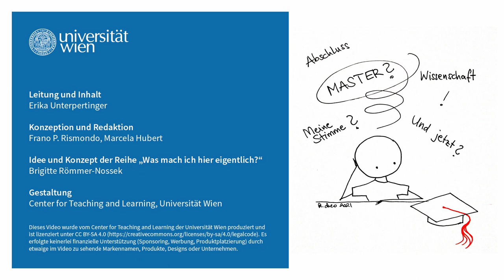[wasmachich4] Lektion 1, Trailer